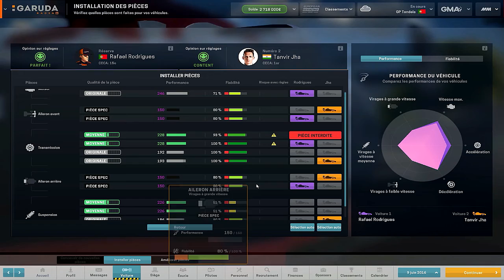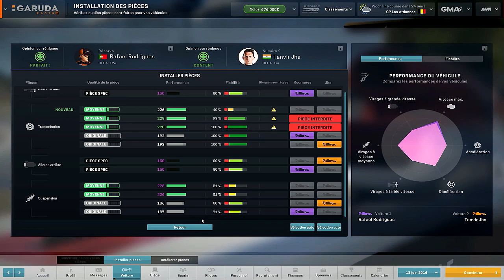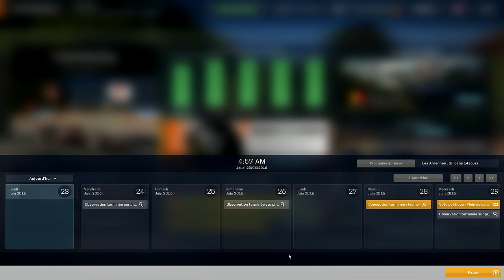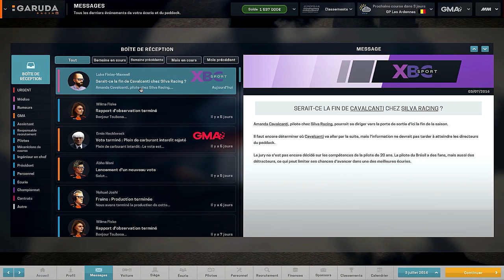Motorsport Manager - Episode 05 - Portugal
"La course pour moi, est assez semblable à la peinture. La voiture est seulement l’instrument comme les couleurs pour le peintre… Je pense réellement que la conduite automobile est un art", disait Stirling Moss.
"La course automobile c'est un peu comme l'amour, il faut y croire et persévérer", disait quant à lui Amédée Gordini.
"Nous courrons tant qu'il restera de l'essence. Nous courrons tant que nous aurons des idées, de l'argent, du courage, des mains, des bras, de l'air à respirer et du sang coulant dans nos veines." Telle était la pensée d'Enzo Ferrari.
"Pilote de F1 ? Il n'y a que des bons côtés, rien à jeter. Pourquoi faire la gueule quand on a la chance de faire ce que l'on aime ? J'en ai rêvé toute ma vie, pour moi, ce n'est que du bonheur..." se plaisait à dire Jules Bianchi.

Art, Amour, Rêve, Idées, Courage, Abnégation, Don de Soi, ... La Formule 1 regroupe tant de notions qu'elle ne laisse pas indifférent.
Pénétrons cet univers et atteignons le Graal.